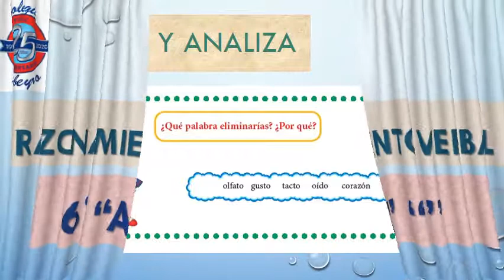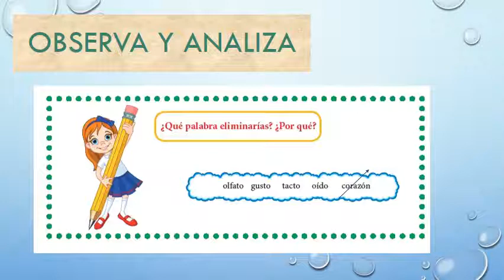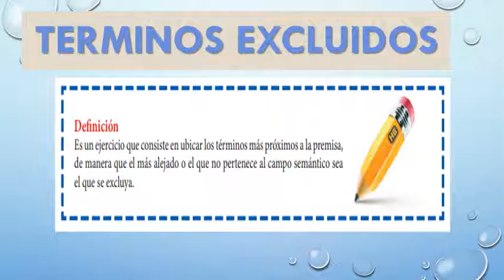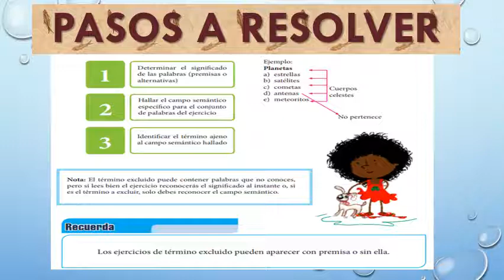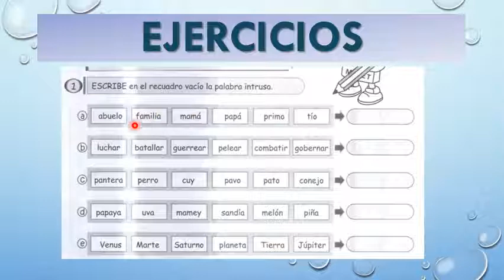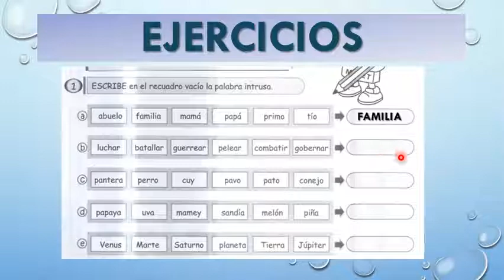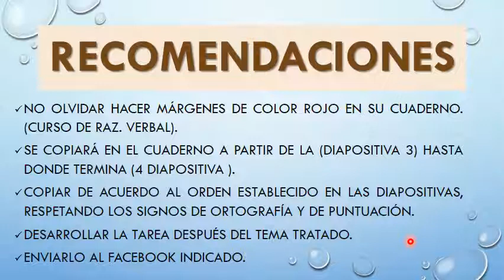Términos excluidos 6°grado(razonamiento verbal)